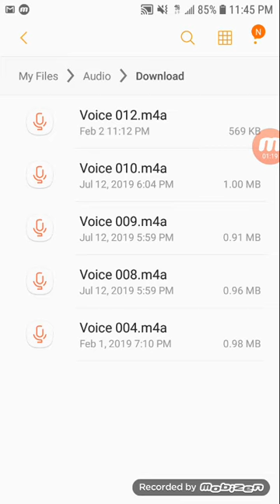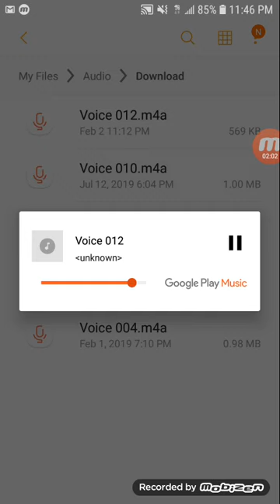Be Ready, Be Alright, Be Alright, I Know It, be awake, Going away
Thank you Jesus for all that you are and for every blessing😍